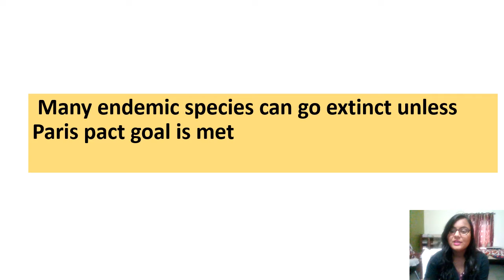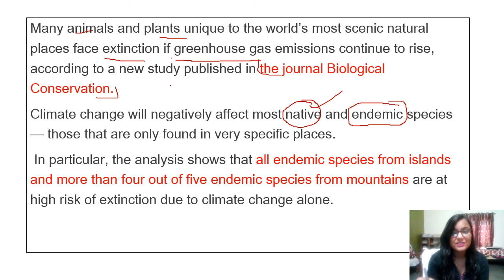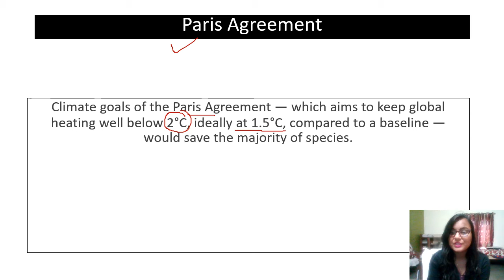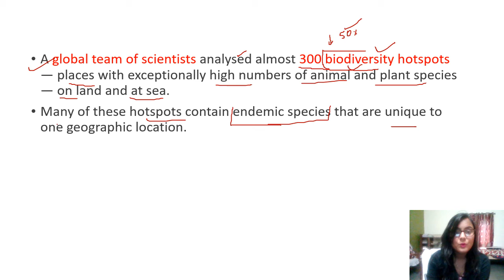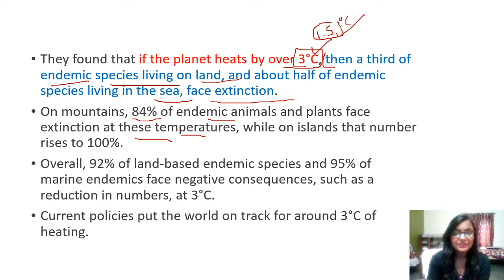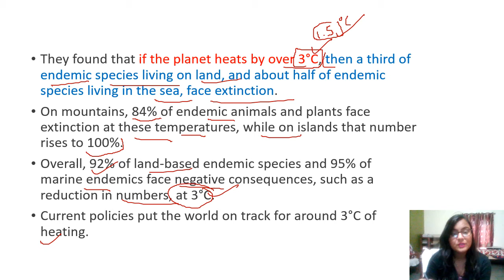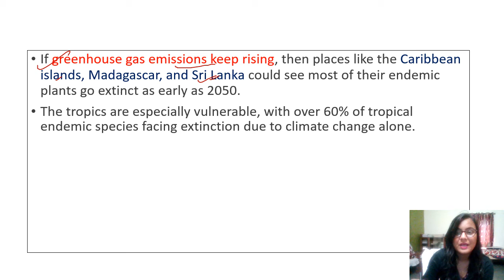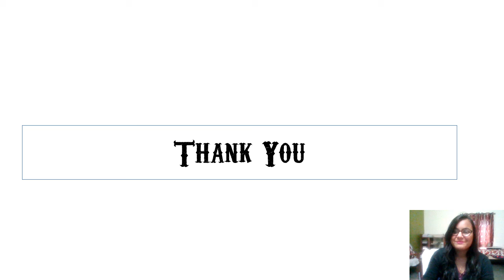Climate Change May Lead To Extinction of Snow Leopards, current affairs, upsc, mppsc, psc